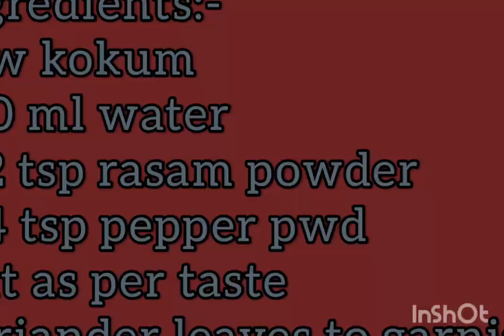instant kokum drink before or after lunch/ punarpuli juice/ bindisolaso juice/ manglorean.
instant kokum juice before or after food.

tips:-
1.you can soak the kokum overnight  and skip the  procedure of boiling the kokum.
2. adjust water and salt as per your taste.
3. I've used pepper pwd,  you can add gr chillies too.
4. garnish with coriander leaves before serving.